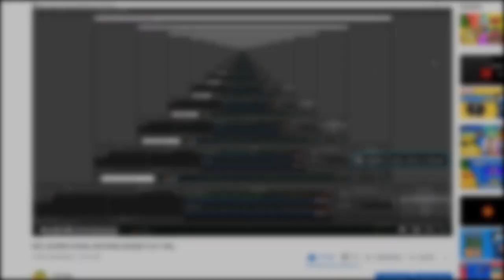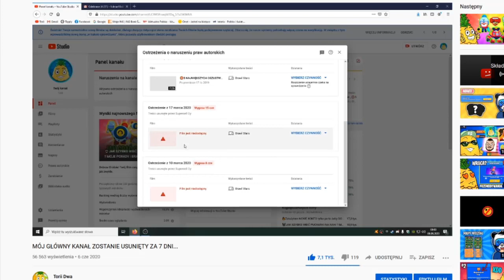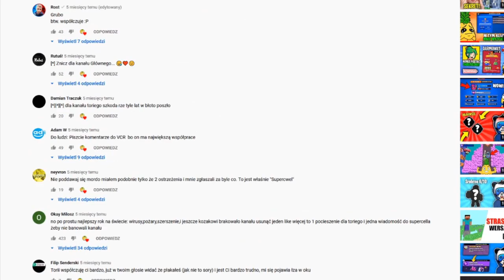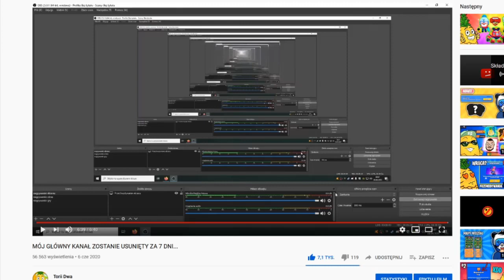😰REAKCJA NA MÓJ NAJSMUTNIEJSZY ODCINEK NA KANALE! *BYŁO CIĘŻKO*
📀Mój Główny kanał : @Toriiyt

 ⚔️Moje Klany w Brawl Stars:
1. Kolce Spajka (top 20 w Polsce)
-Przyjmujemy od 17k pucharków
2. Korzenie Spajka (top 60 w Polsce)
-Przyjmujemy od 14k pucharków
3. Igły Spajka (top 100 w Polsce)
-Przyjmujemy od 13k pucharków
4. Kwiaty Spajka (top 110 w Polsce)
5. Nasiona Spajka
-Co chwilę sie zmienia:)

Intro - Pako679